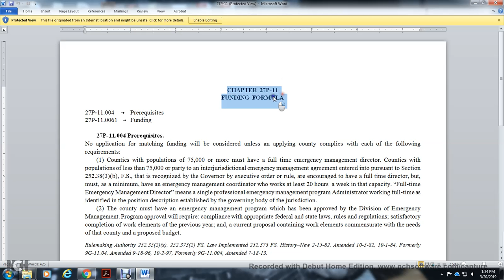CHAPTER 27P 11